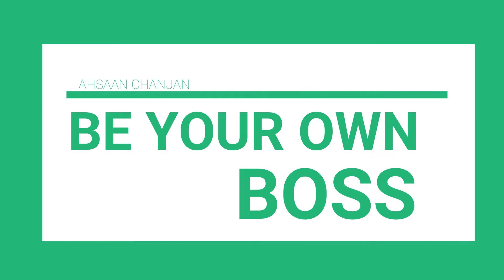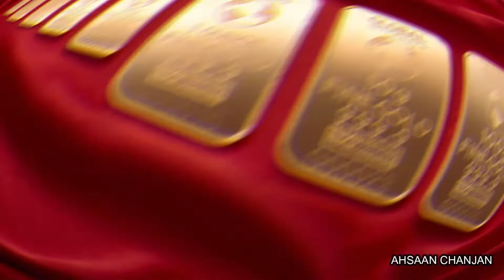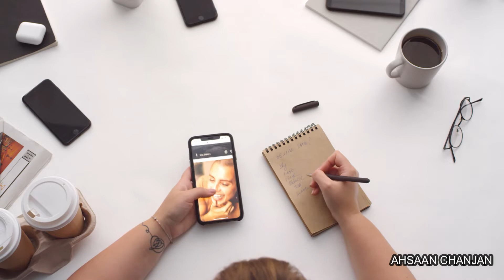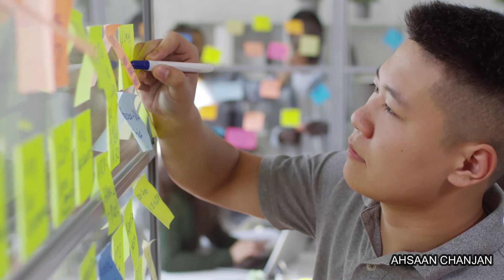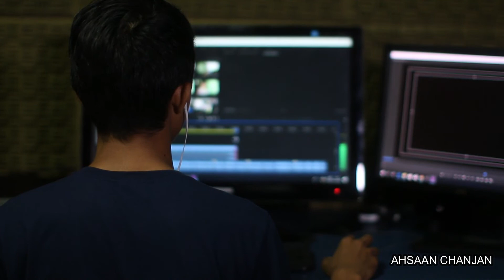BE YOUR OWN BOSS | BEST MOTIVATIONAL VIDEO | AHSAAN CHANJAN | 25/1000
In this video, we have discussed about the way you can shape your life amazingly. If one wants a happy and prosper life with full of luxuries then there is only way one can get through business. Business can meet ones all expectations and desires.